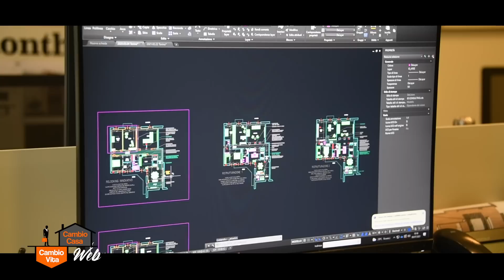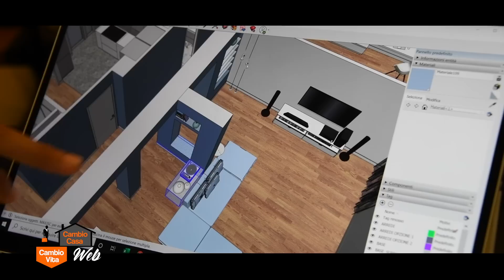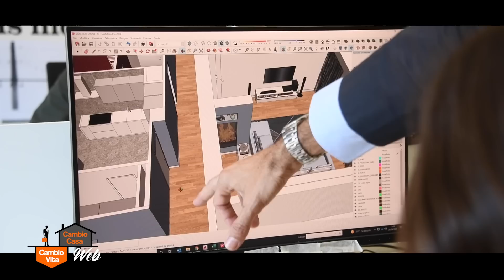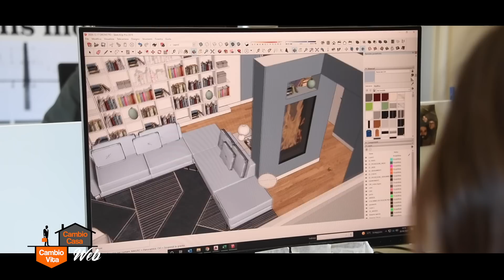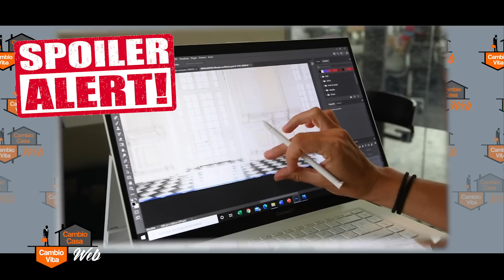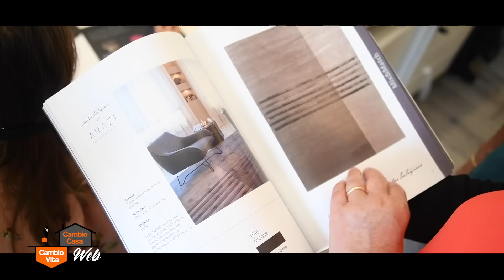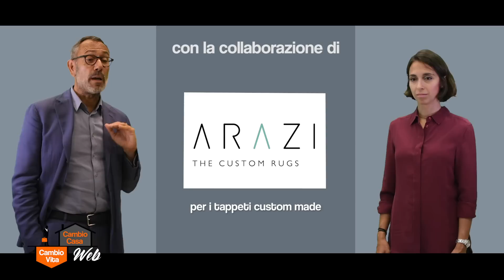Vado a scoprire la casa di Loredana e Roberto | ProgettoBalena – Ep 1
L'avventura di Cambio Casa, Cambio Vita! WEB prosegue con il secondo progetto: uno splendido appartamento a Torino. I proprietari, Loredana e Roberto, sono entrambi finalmente in pensione e mi hanno chiesto di adattare la casa alle loro nuove esigenze.
Vi lascio al video dove vi porto con me durante il sopralluogo e la fase di progettazione... 😉

Guarda la puntata integrale di Cambio Casa, Cambio Vita! WEB dedicata alla ristrutturazione della nostra casa